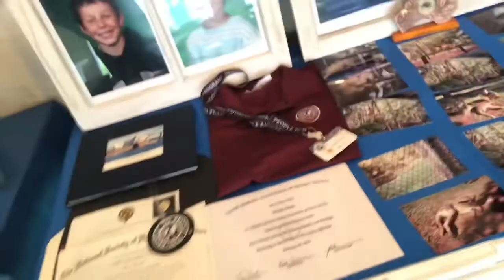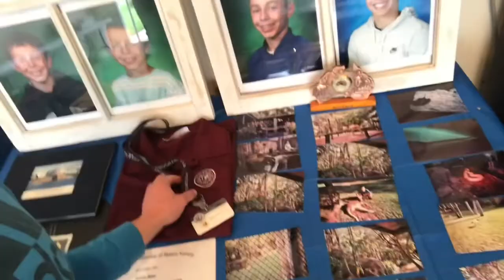What did Tristin just do!?!? 2020 Graduation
Tristin got to graduate!!! Congratulations to him and his family as well as everyone else In the class of 2020.